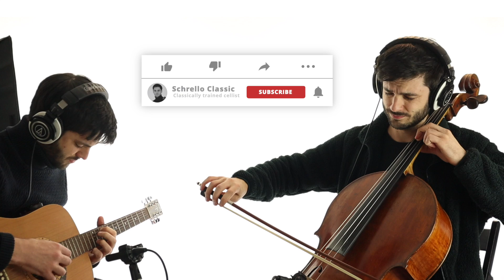Blackbird Cello & Guitar Version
Blackbird by The Beatles. A true classic that that was fitting to perform since Paul McCartney supposedly was partly inspired to write this song by the civil rights movements in the United States during the 60s. I have played some guitar when I was young and learnt some basics, so it felt nice to combine it and accompany my profession. But only me! Two Schrellos hehe.

Charlie Smith and T Diddy ❤️

Come and be a part of the family!

More pieces and performance is currently on all streaming platforms!

Guitar has always been fun to play, especially with songs by The Beatles and other classic pop bands. So this wont be the last time i break out the cello and guitar cover style in this crossover genre.

ANOUNCEMENT
I am currently accepting new cello students and I also offer consulting services regarding the technicalities behind strings, instrument purchases etc. and music theory.
to arrange a lesson.

If you also want to distribute music I'm currently using RouteNote and Distrokid. Click the links below to get a discount and at the same time help me out!

Music in video:

Paul McCartney, The Beatles
Blackbird

Cello and Guitar at the Same Time
Performance and arrangement
Schrello Classic

I'm a classically trained cellist that connect people through music and believe in thinking differently.

In everything I do I believe in communicating through music so we can all connect and be a part of the same worldwide language, emotions. I believe that life is a never ending journey. It’s a journey to always improve while challenging the status quo in the music industry and think differently with my craft.

I do this by combining my career in cello playing and interest in recording.

I create classic music with my cello, want to join the journey?